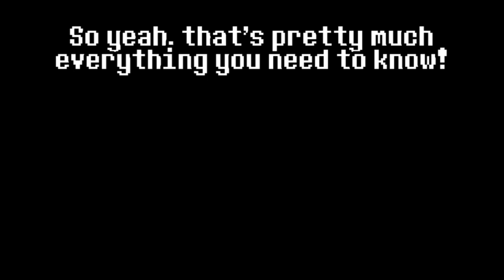OFFICIAL DELTARUNE/TOBY FOX Newsletter Announced!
Just a quick video to share the announcement that Toby Fox is now creating a seasonal Undertale/Deltarune newsletter!
Even though Twitter is still a good place to get Toby-Fox related news (for now...), I'm looking forward to seeing which cool/humorous little touches get added to each newsletter.

Also, I missed this while making the video but you can actually get some hidden dialogue if you activate the newsletter multiple times. So far I've found dialogue from Sans, Papyrus, Napstablook, and Flowey. I won't post it all here, but try it out for yourself!